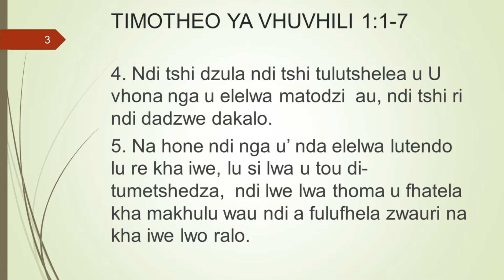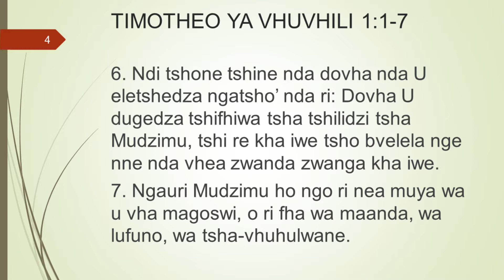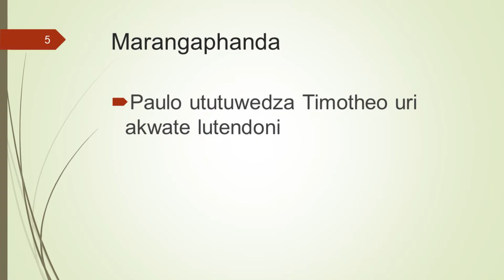NYIMELO RIDZI KUNDA HANI